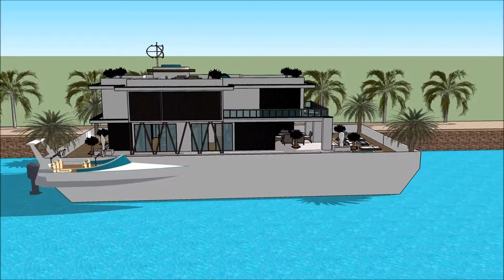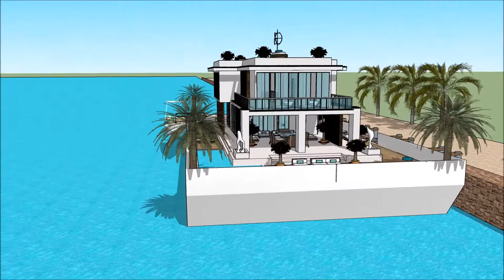Fontana Lake Caliraya Floating house boat design by creator Mikkel Sølbeck Party Yacht with exceptio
The floating house villa houseboatzania launching an innovative high-end luxury yacht floating house villa mansion home design potentially as a display of exhibition of the Fontana Lake Caliraya Floating house boat design by creator Mikkel Sølbeck Party Yacht with exceptio.

The collection of the Floating house villa houseboatzania concept of Fontana Lake Caliraya Floating house boat design by creator Mikkel Sølbeck Party Yacht with exceptio consists of high luxury and architectural art pieces in minimalism combined with living on the waterfront of the harbour.

The floating house villa mansion yacht design has the basis to sustain living with high standards and contemporary structural design at Fontana Lake Caliraya Floating house boat design by creator Mikkel Sølbeck Party Yacht with exceptio with numerous of prospects for excessive living and celebrating the desire of life worldwide:  UK Thames London